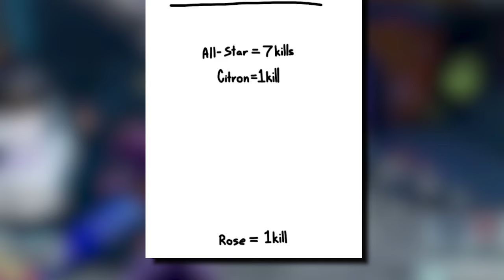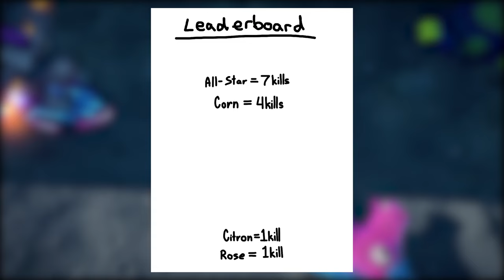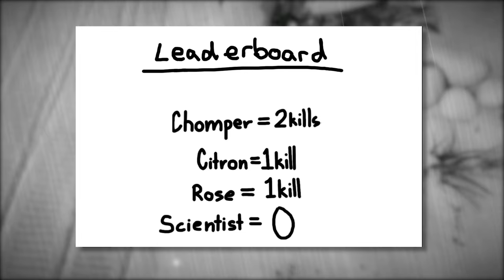The Most Powerful Garden Warfare Character Revealed...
Who's the best GW2 Character? Lets find out with a CHALLANGE.

In this episode we see who's the best default character in Plants vs Zombies: Garden Warfare 2. How do we do that? We see which character gets the HIGHEST kill streak!!! The Result? Lets find out!!!

❗ HELP REVIVE GARDEN WARFARE ❗
That way, YouTube will push it out to more people and we need more people to remember this amazing game, and come running back to it!!!

Have a lovely jubbly day!

🎵 Music 🎵
Brigador - Soundtrack
Speed Runners - Soundtrack
The Battle of Lil Slugger - Super Meat Bo
Rainbow Road - Mario Kart Double Dash
NiGHTS and Reala
Twintelle's Stage - ARMS
Battle Tower Boss Fight- Pokémon Sword and Shield
Meta Knights Revenge - Super Smash Bros

Timestamps:
00:00 Intro
00:44 The Default Challenge
13:10 GW2 Pack Opening